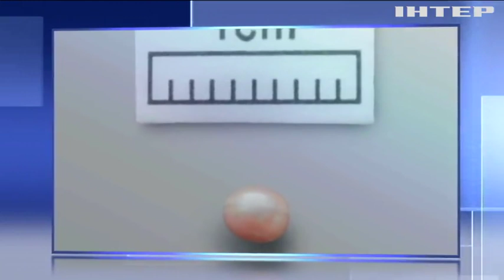Новости 8:00, выпуск за 22 октября 2019 года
Дивіться у цьому випуску: На Харківщині контрабандиcти постачали хімікати до Росії. Село на Буковині відрізало від цивілізації. Студент з Індії привіз на Закарпаття дифтерію.